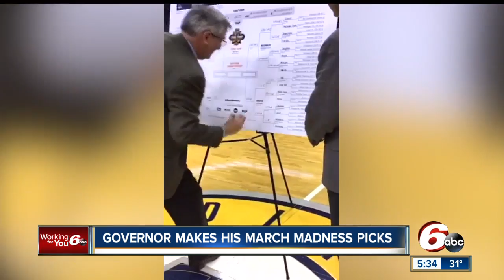Governor Holcomb makes his March Madness picks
The governor went on FB Live from Bankers Life Fieldhouse.